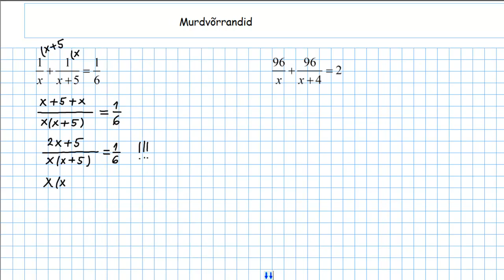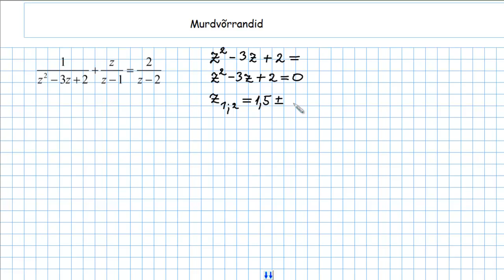Murdvõrrandi lahendamine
Videotunnis vaadeldakse erinevaid võimalusi murdvõrrandi lahendamiseks. Videotunni autor on Loo Keskkooli matemaatikaõpetaja Allar Veelmaa.